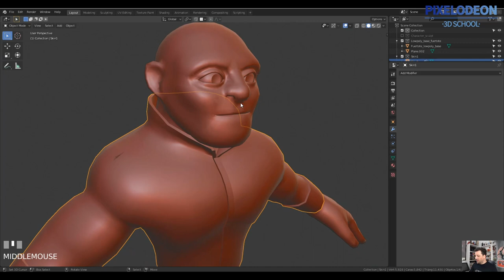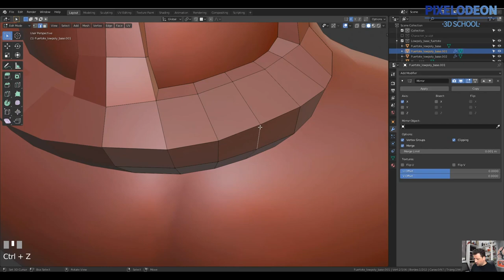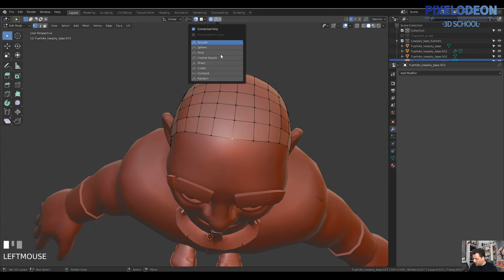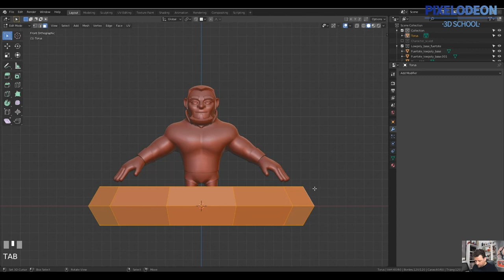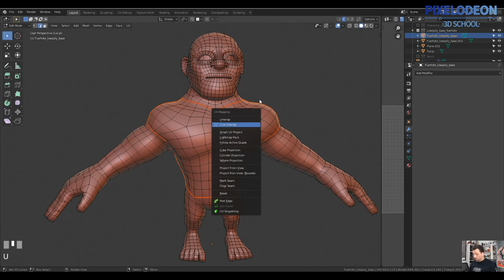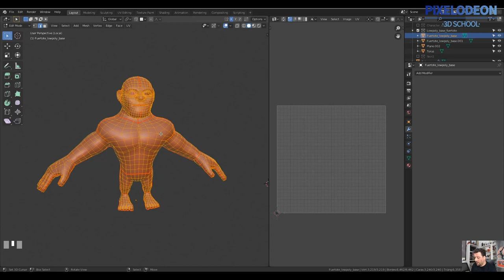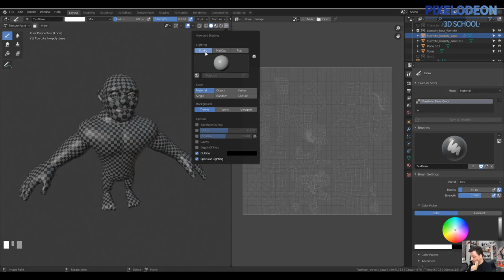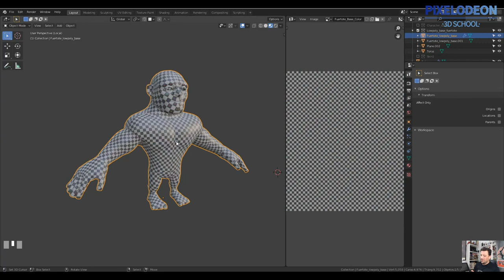Modelado Pelo y UV's / Creando un Videojuego con Blender y Unreal / #6/